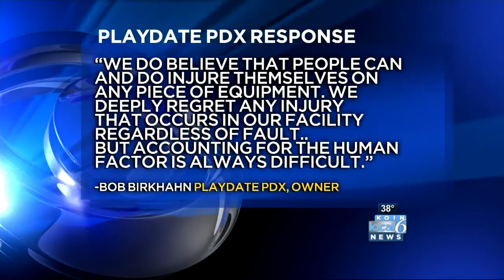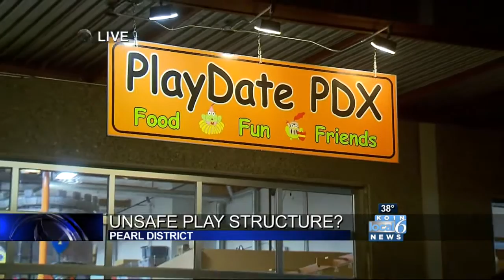PlayDate PDX sued for injuries on slide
A lawsuit was filed against PlayDate PDX on Monday over a number of injuries people allegedly incurred on a slide at the facility. (KOIN 6 News/Matt Rashleigh)